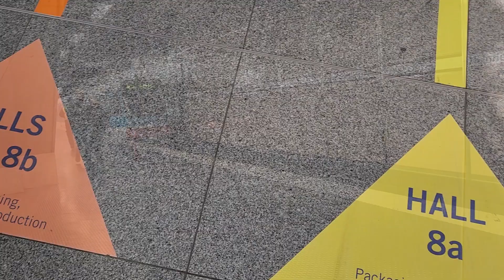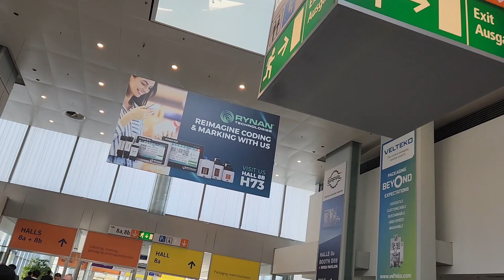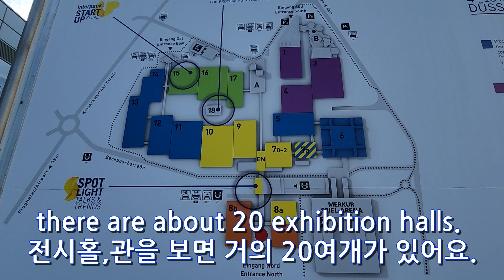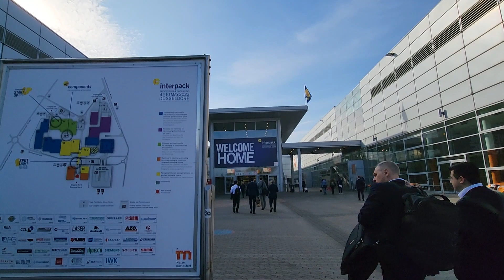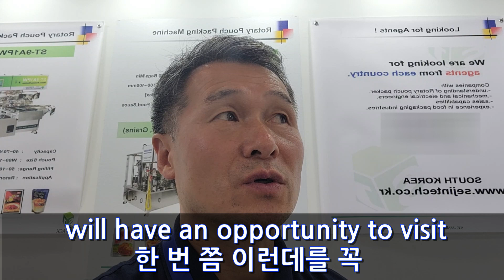[Germany독일] #18. 오늘도 열일...독일 인터팩 전시회 3일 차.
#18  The 3rd day of the exhibition.  전시회 3일 차
여러분이 비즈니스 출장 갈 때에 이 영상들이 도움이 되길 바랍니다.